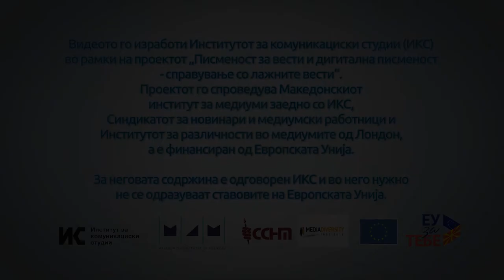Парада на гордоста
Одиш на Парадата на гордоста за да ги поддржиш правата на обесправените малцинства. После постираш фотографии на Фејсбук каде што носиш транспарент – „Права за различните“. На твојот пост, веднаш како рој оси реагираат повеќе именувани и анонимни ликови со навреди од типот: „Смрт за педерите“, „Гејови Гадови“ и сл. И сега чаре?